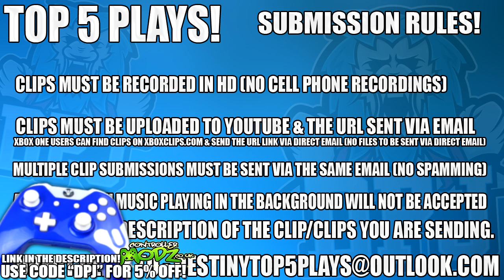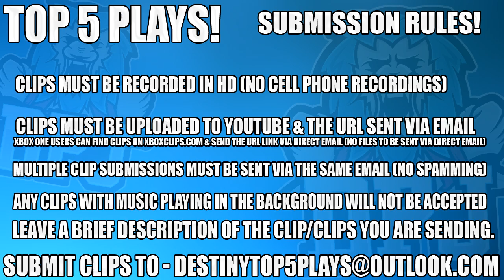Destiny: 6 Man Axion Bolt WTF - Top 5 Luckiest Plays Of The Week / Episode 377